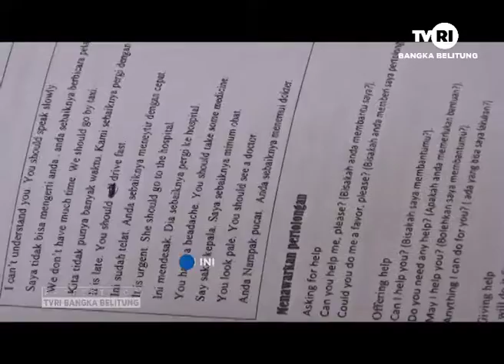PEMERINTAHAN DESA TERONG BERIKAN PELATIHAN BAHASA INGGRIS YT